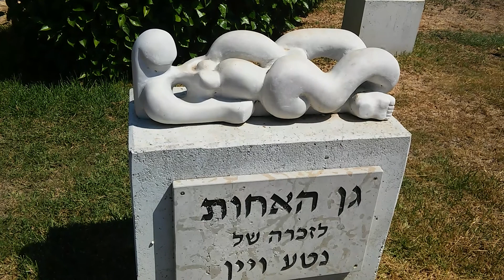Сад Медсестер ЗДОРОВЬЕ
Привет всем!
Этот небольшой садик расположился на территории больницы в память о медсестрах.
Полюбуйтесь вместе со мной.
Всех люблю и желаю отличного дня, и крепкого здоровья!
Жанна